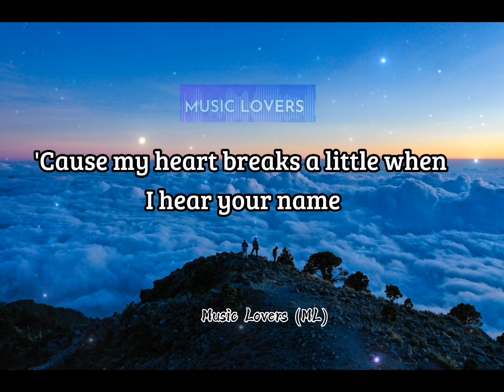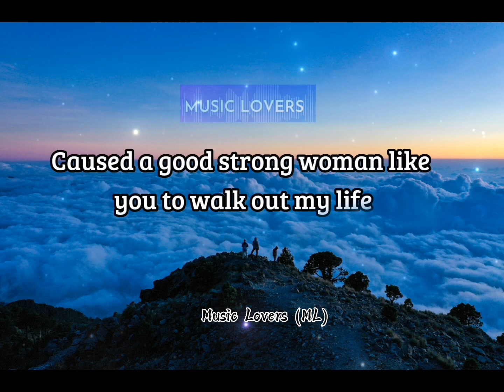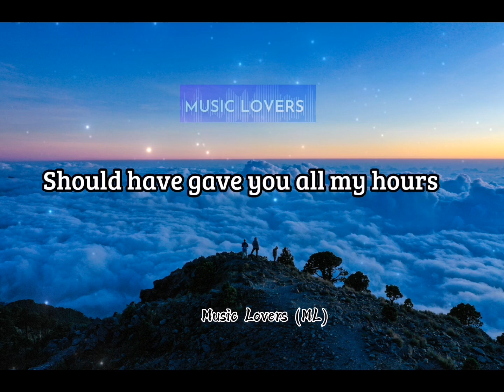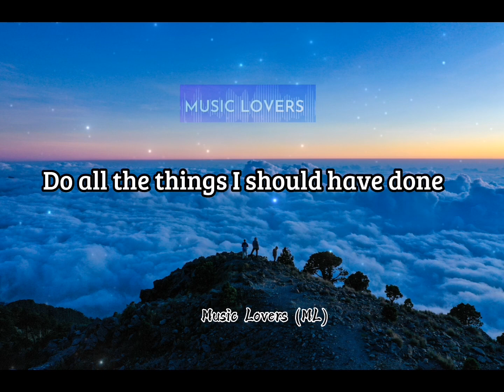Bruno Mars - When I Was Your Man (Lyrics)